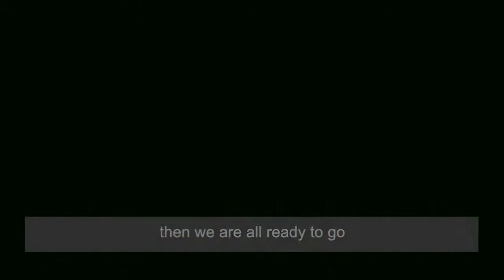Dog Back Brace for IVDD, Arthritis, Back Pain, Surgical Recovery and Rehabilitation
LufeLux Dog Back Brace for IVDD, Arthritis, Back Pain, Surgical Recovery and Rehabilitation, Dachshund Back Pain Relief, IVDD Harness, Luxating Patella Dog Brace

dog arthritis supplement